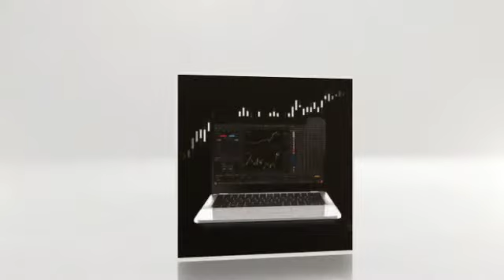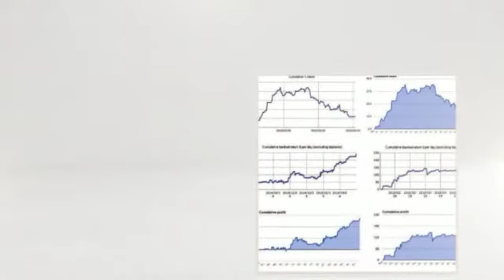iBank Markets Online Forex Broker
Our global reach allows for a diverse customer base in over 100 countries worldwide, this makes us an even more powerful network. We welcome customers from the different parts of the globe and are always constantly expanding markets and relationship to facilitate the most premium customer experience.

We offer an STP/No Dealing desk execution environment. Our revolutionary award winning X Station trading platforms have proven to be light years ahead of our competitors. Our company puts customer’s service as our top priority and strives to create one of the best trading environments for our individual and institutional clients.

iBank Markets offers the most comprehensive solutions for trading forex, metals, CFD’s, indices, ETF’s, and binary options with over 1000 instruments to trade. Not just that, our platforms offer web based trading, mobile trading on smartphone and tablet for iOS and even on android devices. In an all in one trading account, one log is for all platforms, offering an enhanced customer experience.

We value our customers more than anything else, they come first and that is why we offer superior trading technology, unmatched trading conditions and a passion for excellent customer service. In order to serve our valued clients even better, we commit ourselves to creating the most user friendly, worthwhile trading experience for all customers and traders while generating maximum profitability. This is what we do best, so this is what we intend to offer!